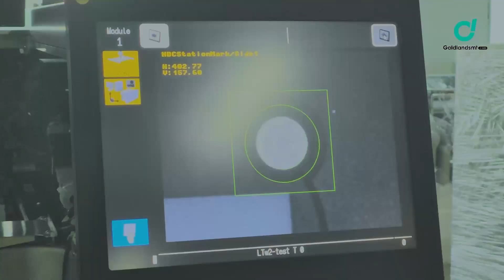FUJI AIMEXIIIC Pick and Place Machine Test Run - Optimize SMT Assembly Efficiency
Experience the precision and efficiency of the FUJI AIMEXIIIC Pick and Place Machine through a comprehensive test run, designed to demonstrate its capabilities in enhancing your SMT assembly process. This advanced machine is engineered to handle a wide array of components, from tiny microchips to large odd-form parts, making it ideal for diverse production needs. With its dual-lane conveyor system, the AIMEXIIIC allows for simultaneous production of different panel types, significantly boosting throughput and reducing lead times.

The machine is equipped with a dynamic head exchange system, including high-speed options like the H24S head, ensuring flexibility and productivity. Its cutting-edge vision processing technology guarantees accurate placement, making it perfect for both mass production and new product introductions (NPI). Each AIMEXIIIC unit undergoes a rigorous test run, including calibration and inspection processes, to ensure it meets the highest quality standards before full deployment.

This test run offers potential users an opportunity to see firsthand how the AIMEXIIIC can integrate seamlessly into existing SMT assembly lines, enhancing efficiency and productivity. The machine is compatible with various feeders, including tape, stick, and tray units, providing a versatile solution for your SMT assembly needs.